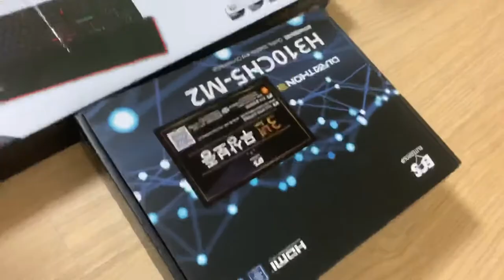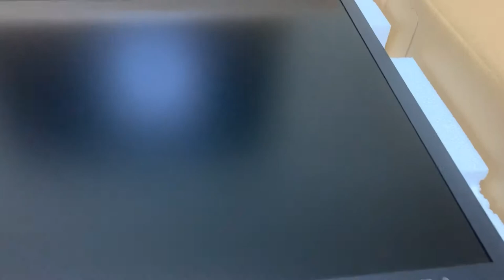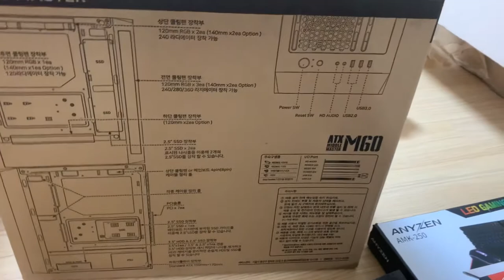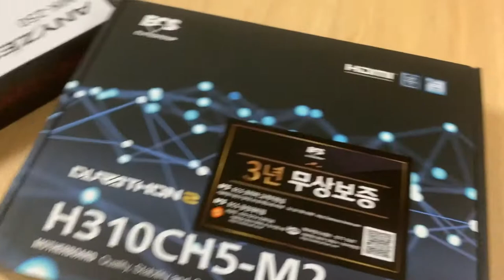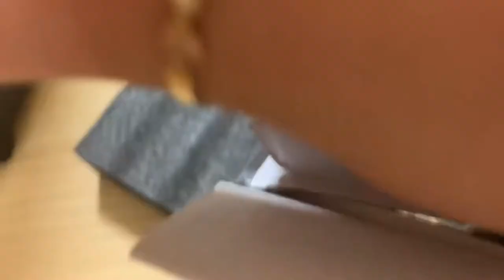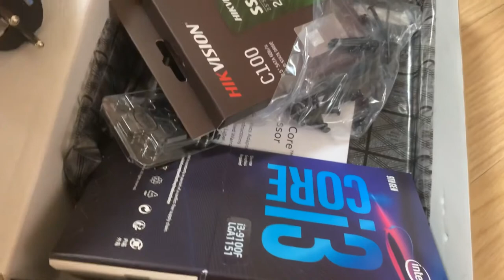Unboxing my personal computer, cpu, keyboard,headset, microphone,tripod etc.